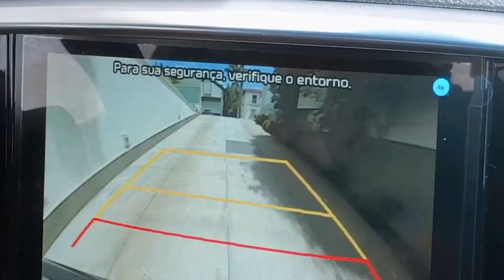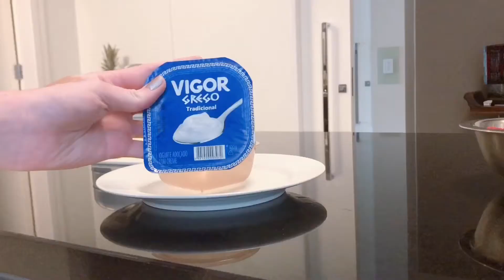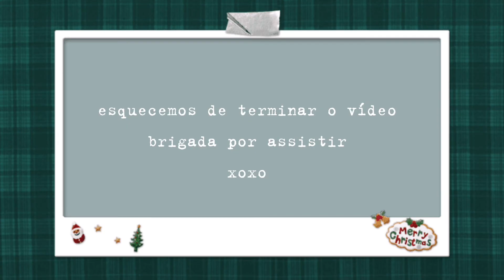QUANDO AINDA ERA 2020 | Rafa Jannuzzi| vlog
Confesso que quando pensava em criar o canal tinha expectativas super altas e achava que em meses estaria com milhões de inscritos.

No início ficava muito desapontava comigo mesma achando que tava passando vergonha e fracassando...

2020 foi um trailer de filme de terror, suspense, ficção, romance e drama. Aprendi que no fundo quem tem que amar gravar e assistir os vídeos sou eu.
Obrigada a cada um de vocês que assistem e torcem por mim!! Feliz 2021